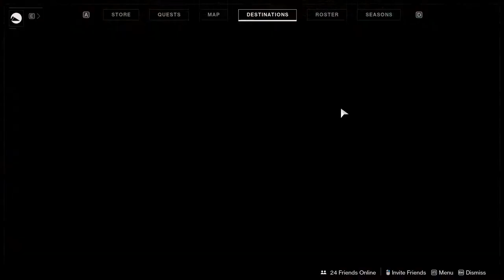[Destiny 2] (ShadowKeep) Part 8 Hunt for the Nightmares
As we continue our adventure on the moon we continue our hunt for the last remaining nightmares to will allow us to enter the pyramid below..